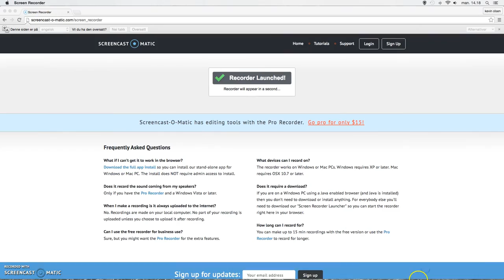trener hesten sso